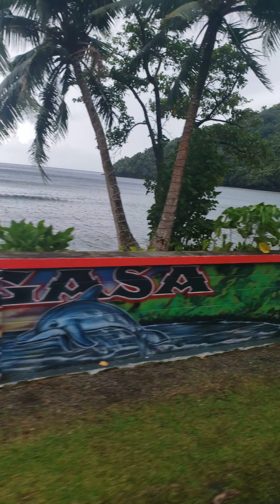Fagasa Bay, Jun 2022